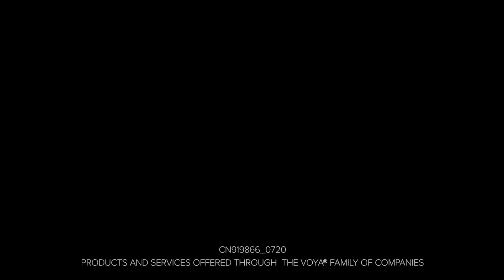Voya Overview Video – Retirement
Voya Retirement is focused on guiding Americans to greater retirement readiness through employer-sponsored savings plans and holistic retirement and income guidance.